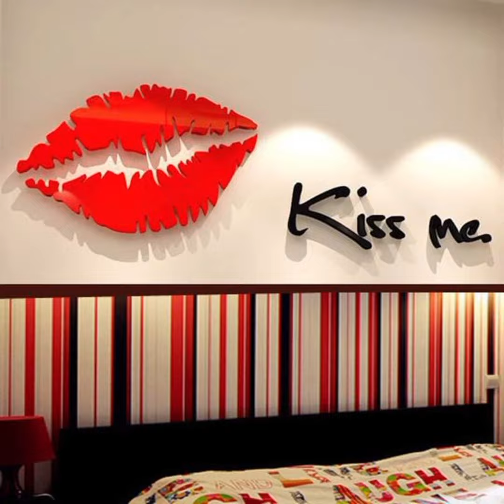Top 10 home decor ideas/ Walls decor ideas/ Modern home decor ideas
how we decor our rooms
Modern decoration rooms ideas
home decoration ideas
easy steps
modern ideas